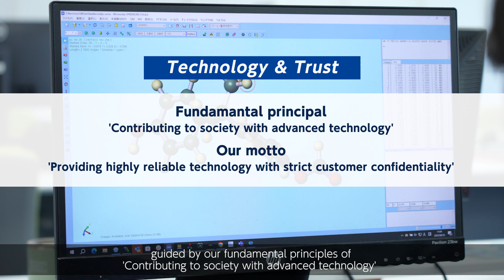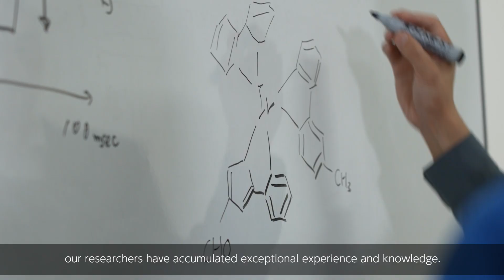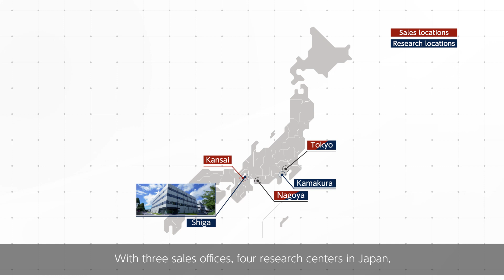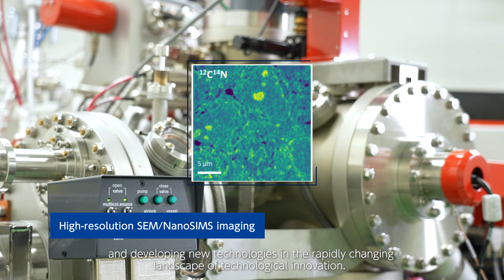Toray Research Center, Inc. _Company Introduction Movie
With more than 40 years of experience, the Toray Research Center has been successfully providing advanced analysis and technology to meet the diverse needs of its numerous customers. In our pursuit of staying ahead of the curve and delivering high-added value to our customers, we have consistently focused on acquiring and developing cutting-edge technology and enhancing our analytical capabilities. Our mission is to dedicate ourselves to solving our customers' challenges as experts in analytical technology, guided by our fundamental principles of 'Contributing to society with advanced technology' and 'Providing highly reliable technology with strict customer confidentiality.'